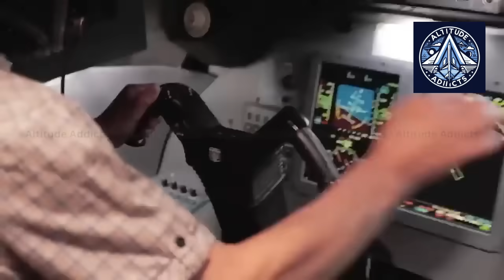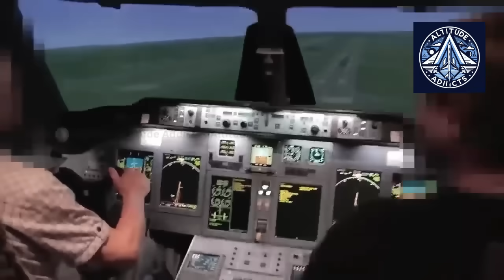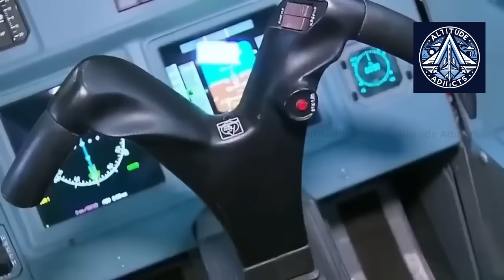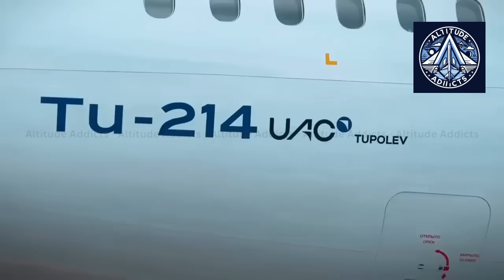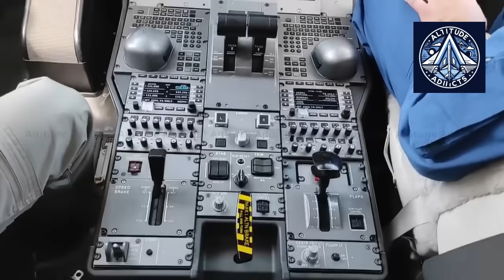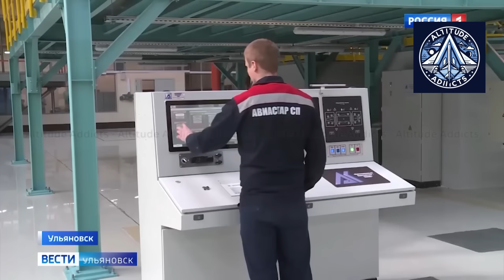Inside the Kazan Plant - Russian Tu-214 Production Crisis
In this video we dive into the high-stakes world of Russia’s civil aviation push via the Tu-214 programme. The Kazan Aviation Plant named after S.P. Gorbunov, a key node in the aviation plans of the state-owned Rostec and United Aircraft Corporation, was tasked with moving to serial production of the Tu-214 as Western aircraft deliveries were cut off.
But by 2025 the factory is expected to complete only one aircraft, far short of the planned three and the longer-term goals of up to 20 per year. We assess:What internal bottlenecks (skills shortage, factory modernization, supply chain) are hampering production. Why shifting to 100% domestic avionics and components is delaying delivery and boosting costs.How the gap between bold state targets (10 by 2025, 20 by 2028-29) and current output is exposing larger structural issues in Russian civil aerospace. What this means for Russia’s ambition to replace Airbus/Boeing airliners and restore aviation independence.

Join us as we unpack the numbers, visit the plant (virtually), and ask what it will take for the Tu-214 to truly take off.
Image: Bosiness Online